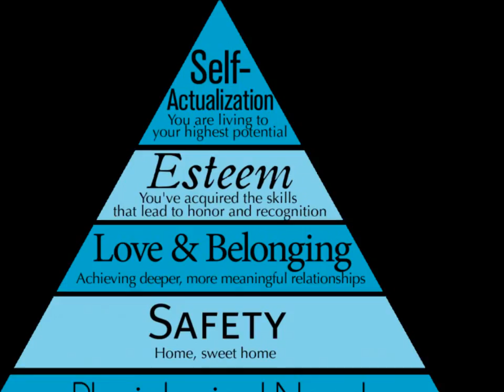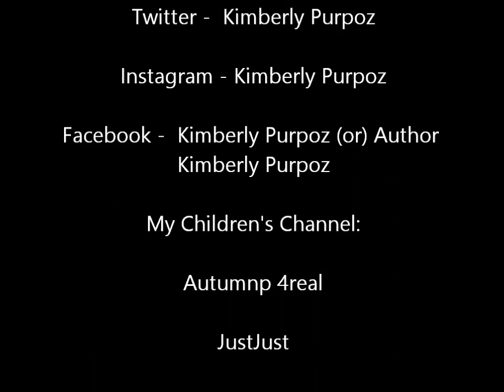Maslow's Hierarchy of Needs in Relationships (Women)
Hi peep!:)  In' v-log I talk about make Maslow's Hierachy of needs in relationships  for women.

My life Coaching Services is now available.
for more info about booking my coaching sessions.

Other Kimberly Purpoz's Channels:

Purpoz V-log
(Personal Vlog)

Kimberly Swanson
(Lecture Channel)

Purpoz Wellness
(Health & Wellness Channel)

Facebook -  Kimberly Purpoz (or) Author
Kimberly Purpoz

My Children's Channel:

Autumnp 4real

JustJust